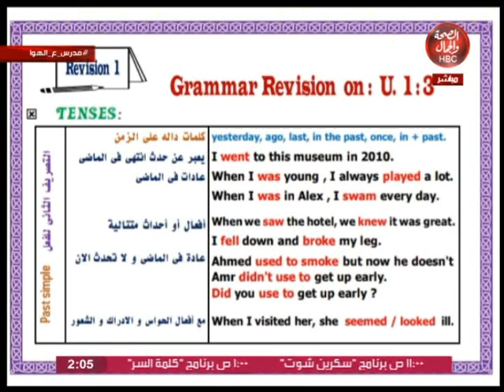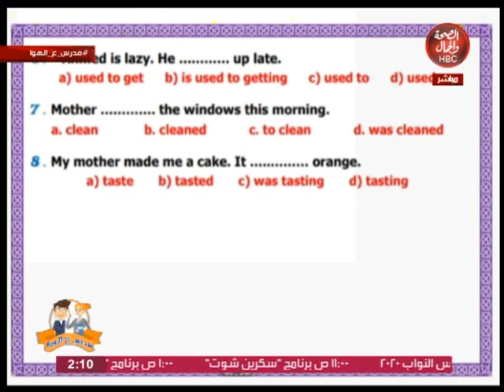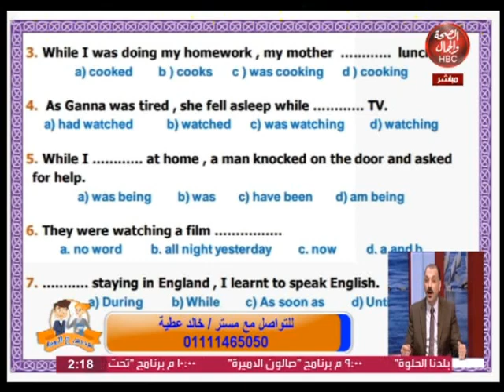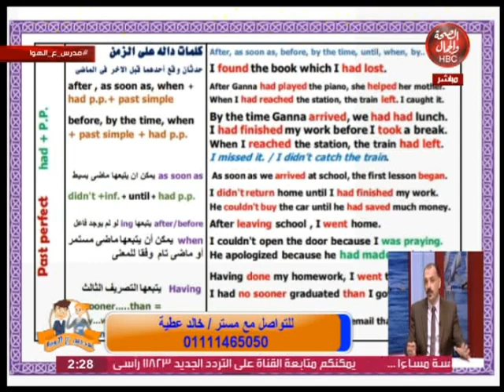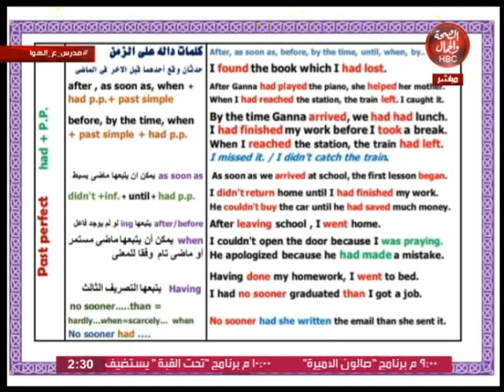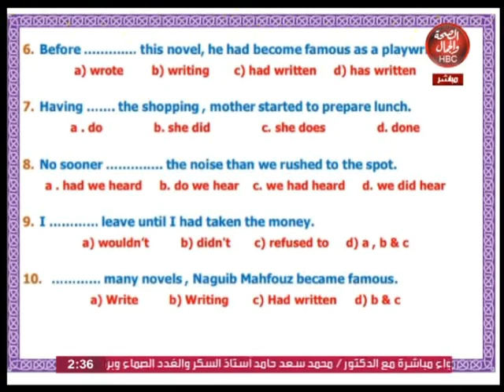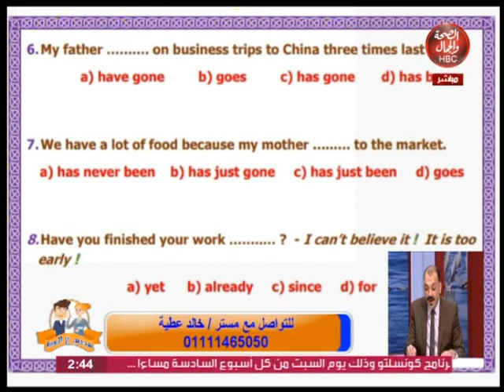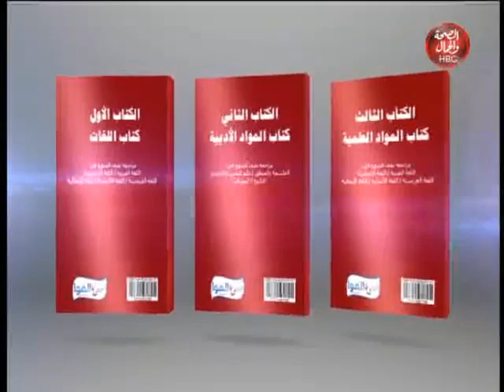مدرس على الهواء | مراجعه الوحده 1 , 2, 3 للغة الأنجليزية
فى ضيافته : مستر / خالد عطيه

قناة_الصحة_والجمال# برامجنا